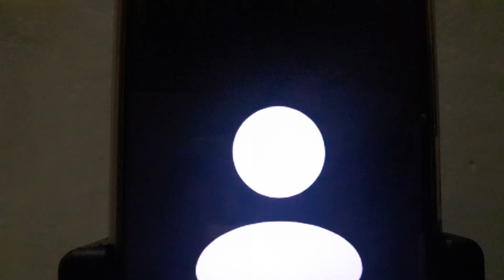RAZMAN MENGKRITISI PENGACARA BAIM WONG TERKAIT STATEMENT BAIM YANG MENGUMBAR DUGAAN PAULA SELINGKUH